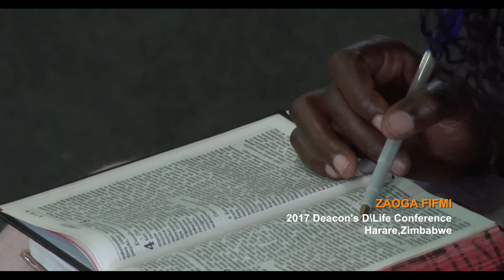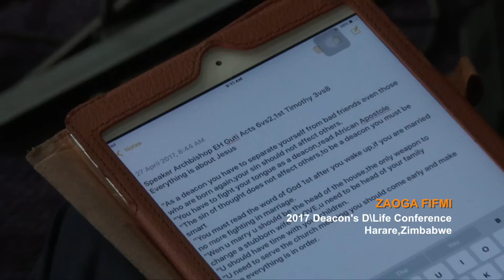Apostle Ezekiel Guti - How to be a true Deacon (2016)